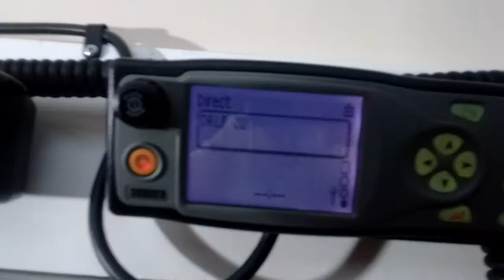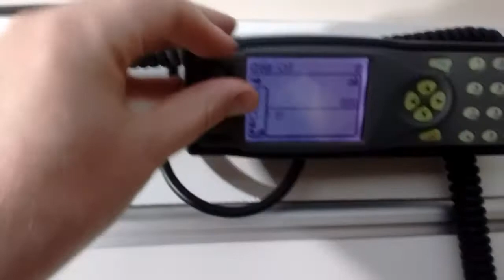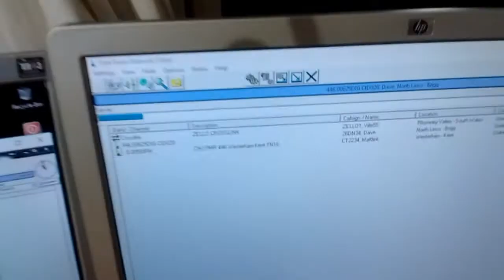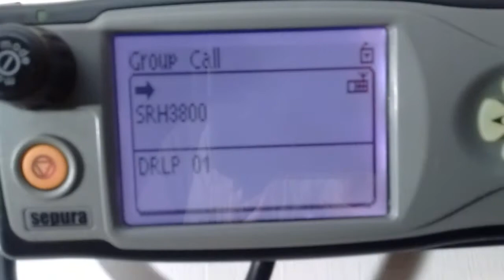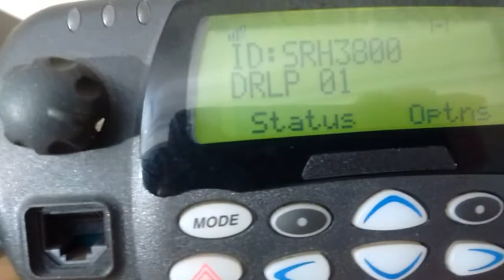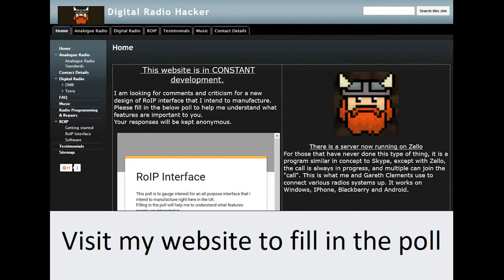Tetra and 3G PTT Android on RoIP (FRN)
Another unplanned video of a net I joined on FRN ( Free Radio Network).
Here, I show the Sepura SRH3800, Motorola MTP850, F22 and Tesunho TH580 handhelds, followed by the SRG series gateway / repeater and the Motorola MTM800 gateway / node.
The interface is a homebrew affair that isn't a million miles away from the Voxlink interface I intend to manufacture for sale.
The one in the video has a single USB connection to the computer and a single lead to the accessory connector on the MTM800.
It also has COM port keying and VOX, and automatically switches between them.
The soundcard is within the  interface.
All trimpots are internal, as once tuned, they rarely require adjustment. All volume adjustments can be done with the soundcard.

To follow the design and prototyping of the Voxlink interface, jump onto Facebook

The server details are:
ramsonet.ddns.net
Port Number 10024
Group Dx